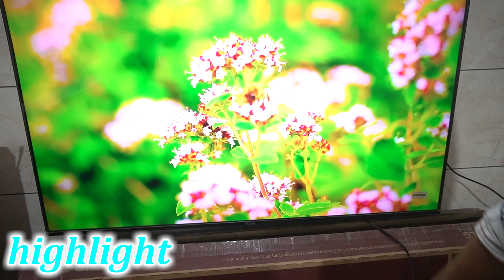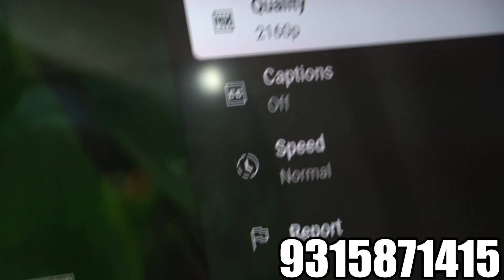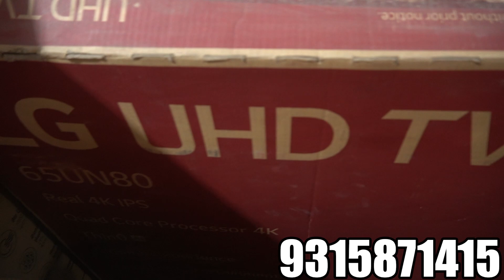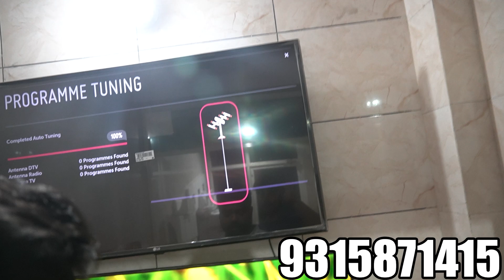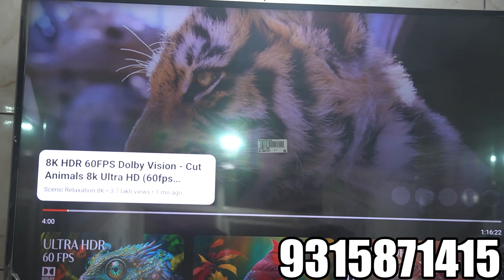Branded TV खरीदिए आधे दाम में | Cheapest Price Branded Smart Tv | 4K Smart Led Tv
𝙎𝙝𝙤𝙥 𝘿𝙚𝙩𝙖𝙞𝙡𝙨

Balaji electronics
Address - Laxmi Nagar metro station gate no-5 , gali no - 5

𝙆𝙚𝙮 𝙥𝙤𝙞𝙣𝙩𝙨

led tv
4k led tv
original tv market
android tv
4k tv
samsung tv
realme tv
55inch
32inch
43inch
smart tv